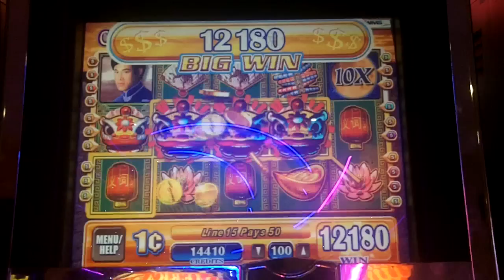China Moon Slot Line Hit - WMS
November 7, 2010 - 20 lines x 5 = 100 bet line hit at the Borgata Hotel & Casino, Atlantic City, NJ.